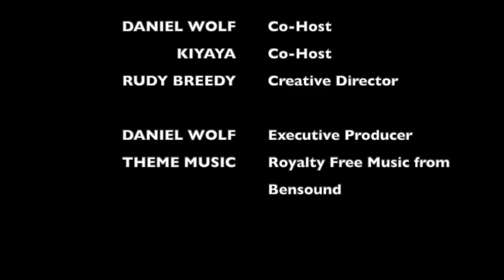Episode 115: Get Kozy - Story Time with Kiyaya & Daniel: THE WAR WITH GRANDPA - Ch. 7-12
It's time for Episode 115 of "Get Kozy - Story Time with Kiyaya & Daniel!" We will be beginning our reading of THE WAR WITH GRANDPA by Robert Kimmel Smith. A movie adaptation has just been released in theatres starring Robert DeNiro, Uma Thurman, Christopher Walken, Cheech Marin and more! Read the book with us before heading to the theatre!